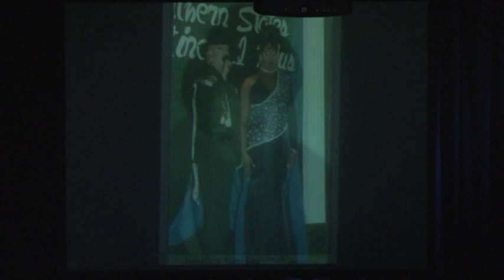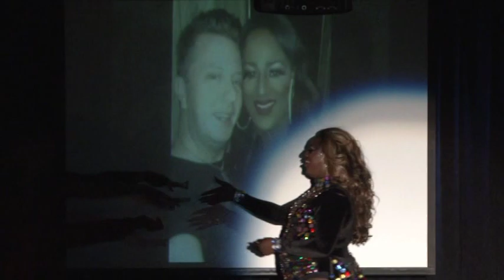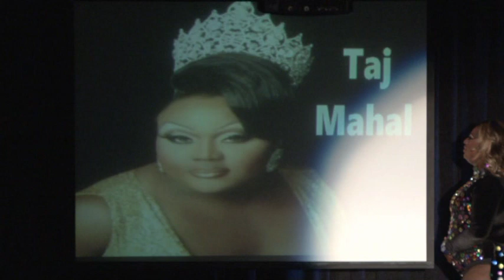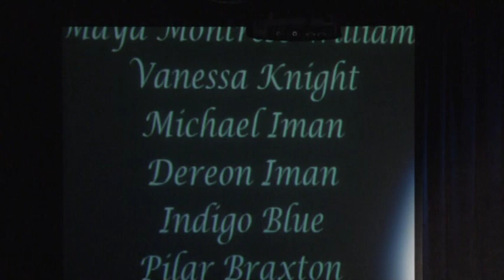Happy Birthday Angelica Sanchez @ Miss Gay USofA at Large 2014 w/Sasha Colby & Maya Andrews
Video by D'Wess Productions.  Angelica is one of my all-time favorite entertainers.  She's personable, beautiful, and crazy talented.  I simply adore her.  I hope you have the most blessed of birthdays.  Thank you, for cheering me up with this video AND the 2 posts I made for you on Facebook.  It was truly a pleasure.  Love you.  Always have, always will.  XoXo